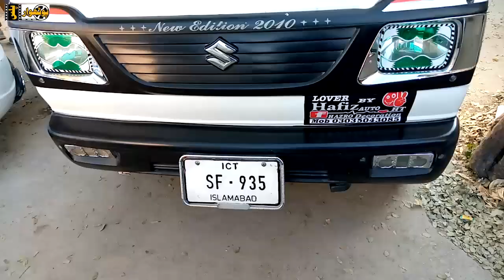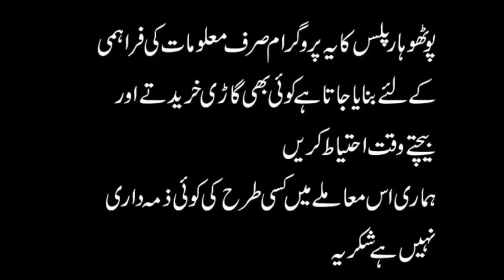Suzuki wagnor caryy Dabba Cars for sale Taxila Etwar Bazar 19-1-2020